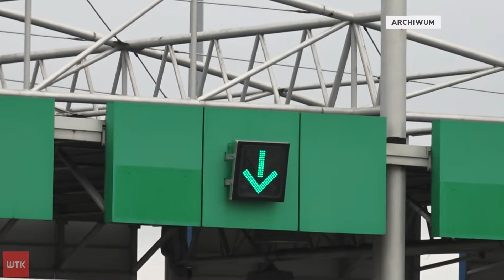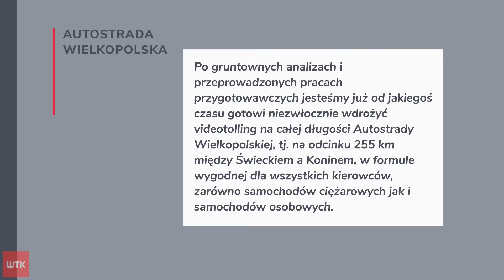Szlabany autostradowe w górę!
Szlabany poszły w górę. Na autostradzie A2 między Strykowem a Koninem kierowcy nie muszą już zatrzymywać się na bramkach. Zamiast biletów w tym miejscu będą musieli kupować je przez komórkę. A to nie jedyna zmiana. O szczegółach Jakub Szustakowski